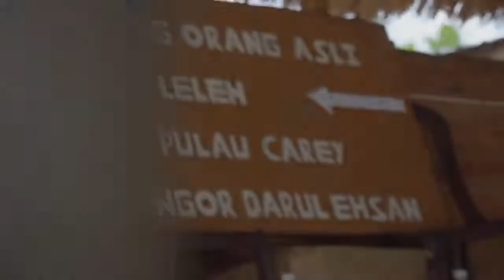BANTUAN KECEMASAN PEDULI BANJIR 2021: Kampung Orang Asli Pulau Indah & Bakar Leleh, Selangor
Agihan Bantuan Keperluan Segera di Perkampungan Orang Asli.

Teruskan menyumbang bersama kami, layari
Atau
Deposit sumbangan anda ke akaun,
Global Peace Mission
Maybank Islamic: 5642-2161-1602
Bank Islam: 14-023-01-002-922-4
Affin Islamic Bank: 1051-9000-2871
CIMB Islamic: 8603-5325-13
Maklumat Perhubungan:
Pejabat Global Peace Mission (Malaysia) : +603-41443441
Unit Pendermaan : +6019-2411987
Salam hormat dari kami.
Tim Global Peace Mission Malaysia
"Misi Kemanusiaan Merentasi Sempadan"